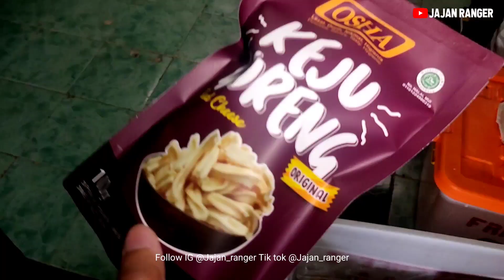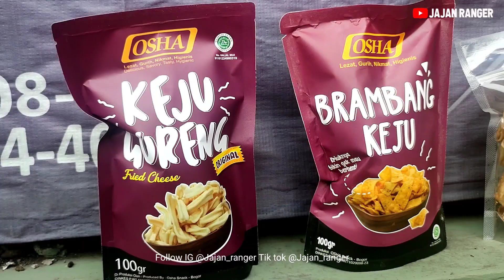NEKAT KELUAR DARI BANK..USAHA INI ADA PELUANG KAYA DARI 1 KILO SEKARANG OMSET PULUHAN JT | ide Usaha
OSHA SNACK

OWNER
Andika

lokasi

Cemilan Murah Enak Renyah di Bogor,
Jl. Mendut No.51, RT.03/RW.10, Tanah Baru, Kec. Bogor Utara, Kota Bogor, Jawa Barat 16154

Ide bisnis

Ide jualan

Ide usaha

Ide kreatif

peluang bisnis

peluang usaha

usaha sampingan

Peluang usaha

Bisnis rumahan

Usaha rumahan

Usaha kekinian

Inspirasi usaha

bussiness ideas

umkm